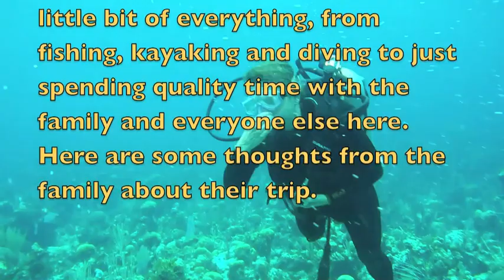Testimonial from guests at Small Hope Bay Lodge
Ken, Mary, Brynne and Kipp came to Small Hope Bay Lodge for this first time March 2013. They learned to dive, enjoyed fishing and went kayaking.